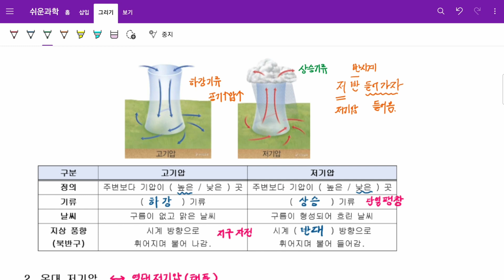[쉬운과학] 쫄지마!! #06 고기압, 저기압 풍향📉📈🏳‍🌈(feat. 온대저기압)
저 반 들어가자로 기억하는 고기압, 저기압 풍향에 대한 설명입니다.

📷 촬영: 갤럭시탭 S6 Lite 화면 녹화
🎤 마이크: BY-M1(만원, 현기샘의 체육교실)
🎬 편집: 다빈치 리졸브

🔖Tags.